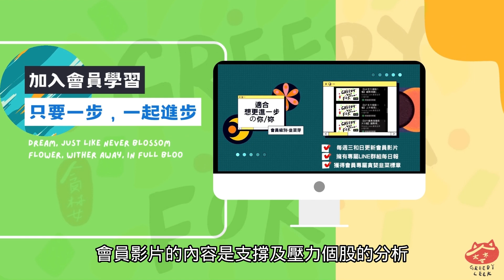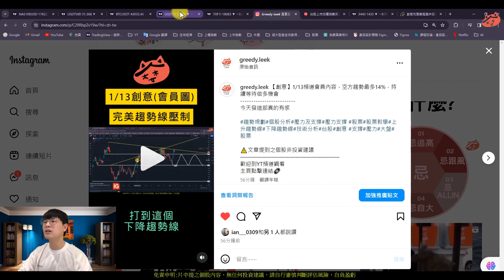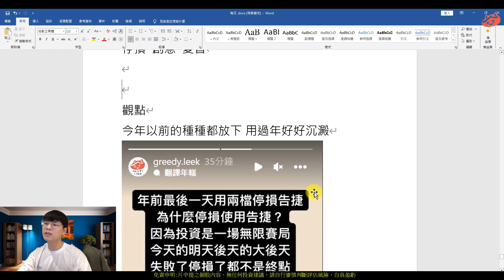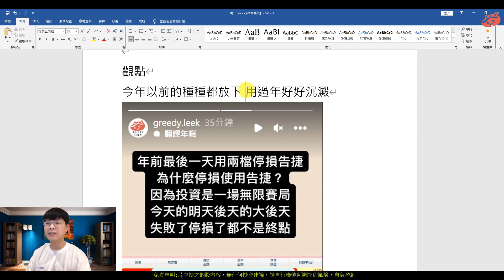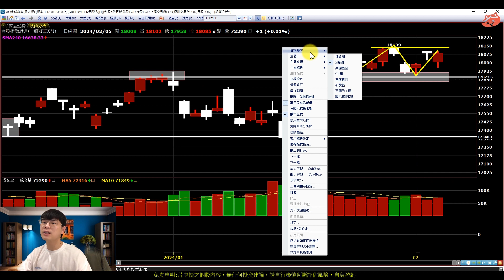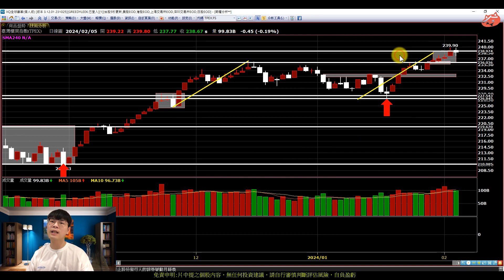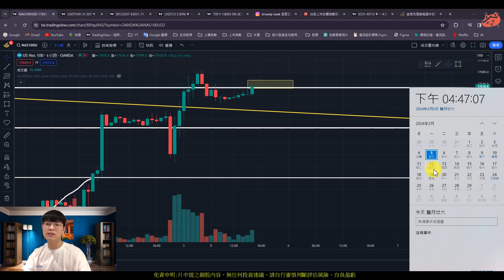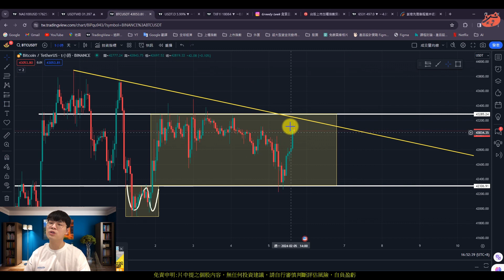交易不是投機，放下過去種種，迎接新的一年(2/5)|創意 愛普(AI字幕)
【影片軸】
1.【開始】00:00
2.【前言】00:19
3.【停損】02:10
4.【觀點】08:04
5.【資金流】12:40
6.【大盤】14:35